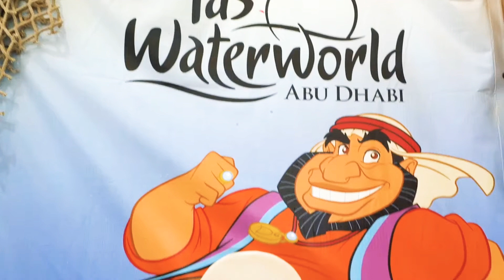YAS waterworld abu Dhabi